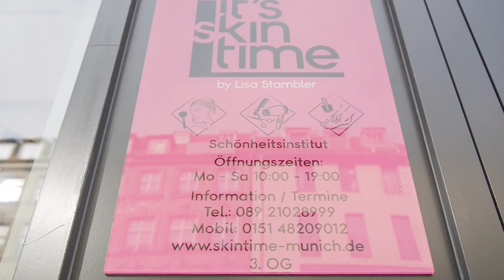Dauerhafte Foundation durch Microneedling I BB Glow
Sorry für das Rauschen zu Beginn des Videos! Heute begleitet ihr mich zu der Kosmetikern meines Vertrauens:

Meine Kamera
Mein Licht
Mein erstes Schnittprogramm
Mein Mikrofon